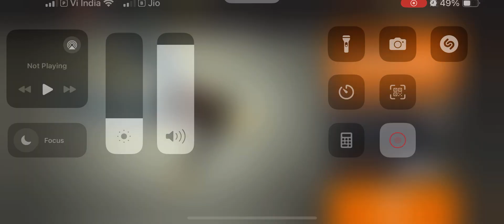Sniper 3D, Man on Secret mission, Sniper on mission